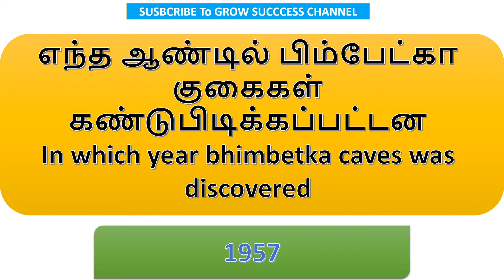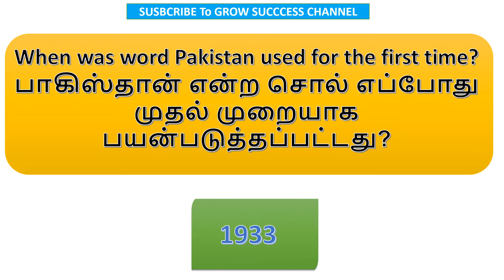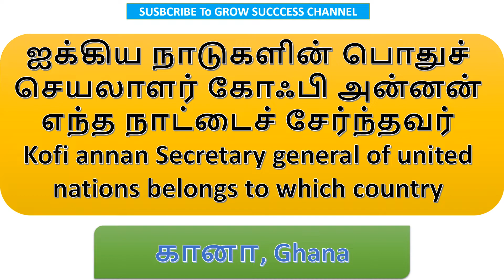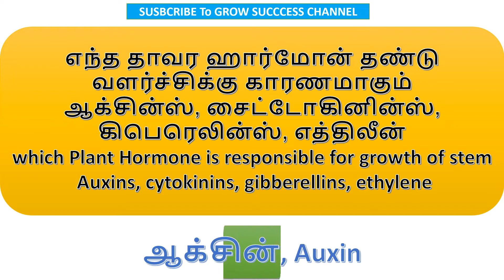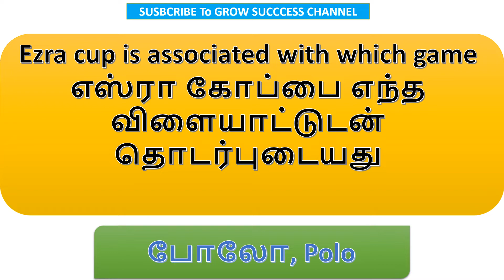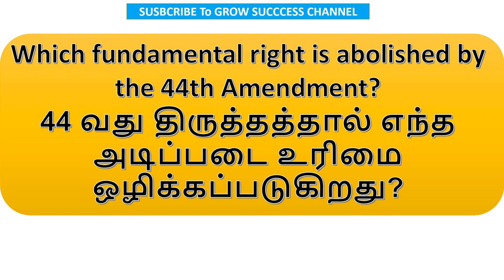RRB NTPC 14-MAR 2ND SHIFT GK ANALYIS 2021 EXAM ANALYSIS ANSWER IN TAMIL/ ENGLISH 5TH PHASE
Hi Friends i Have Uploaded rrbntpc exam analysis 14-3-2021 in tamil and english